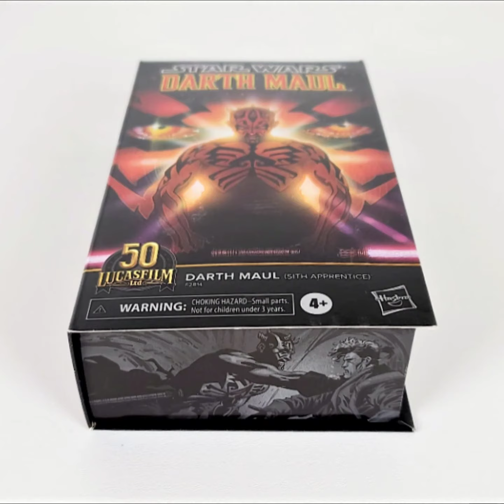☆DARTH MAUL, APPRENTICE BLACK SERIES- IN STOCK NOW, Better Late Then Never..☆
Apprentice to Sidious, in glorious book-themed packaging.  Who has one already.  As good as you thought it would be?